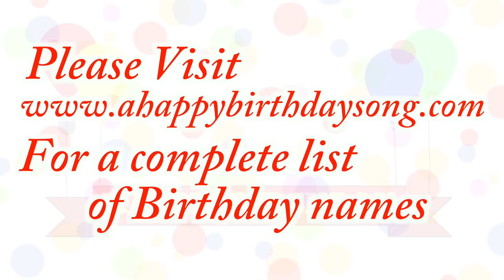Happy Birthday Colbee Song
Happy Birthday Colbee Song. We made this video for Colbee on their special birthday day and we wish them the best birthday ever!